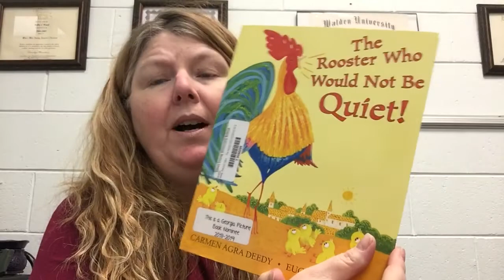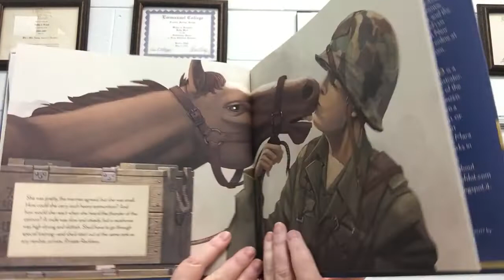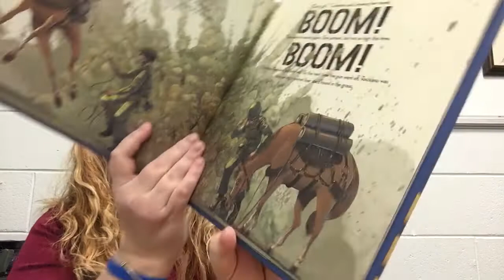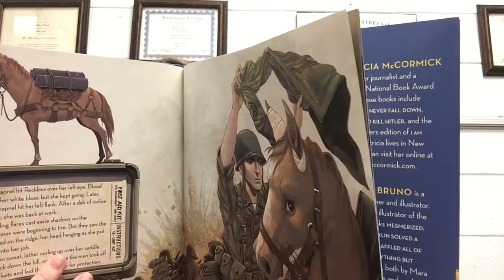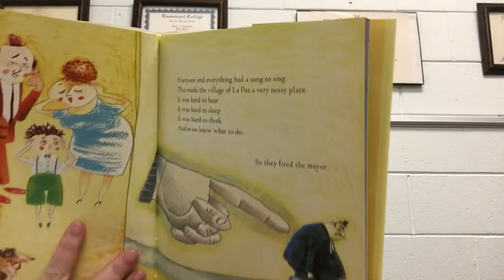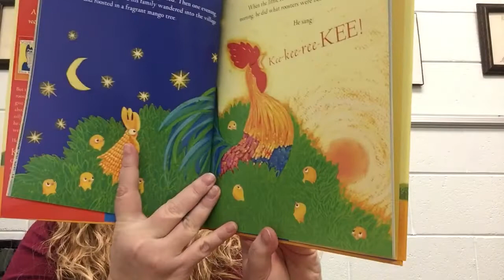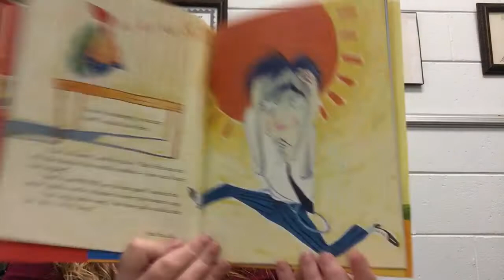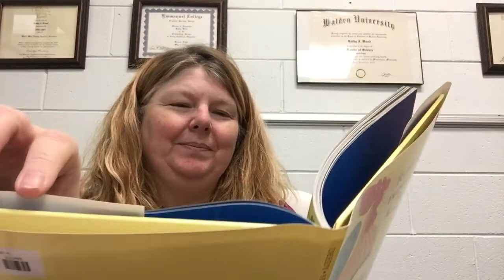Round 6 Georgia Book Awards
Sergeant Reckless v The he Rooster Who Would Not Be Quiet